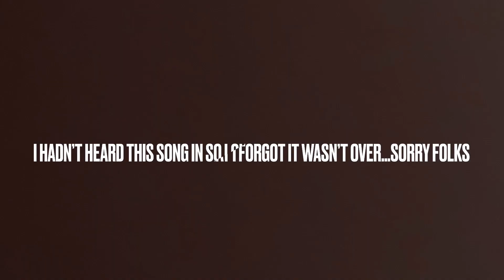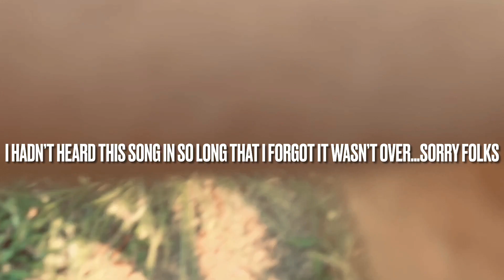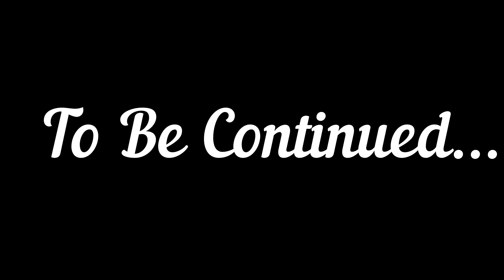EXPERIENCE / TURF VALLEY STADIUM SHOW / PART 1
PART 1

WE GO SEE THE BAND "EXPERIENCE" AS THEY ROCK OUT THE TURF VALLEY ARENA STADIUM !